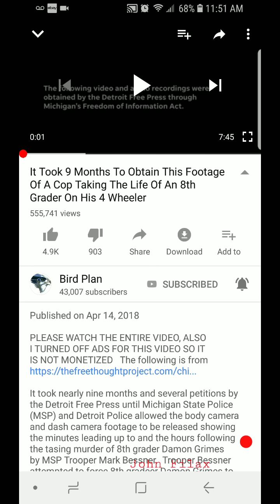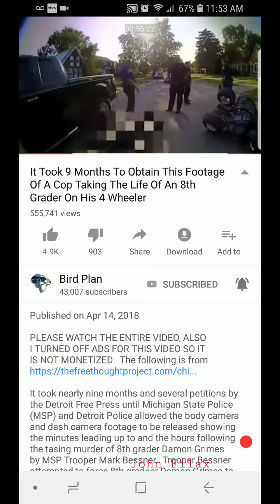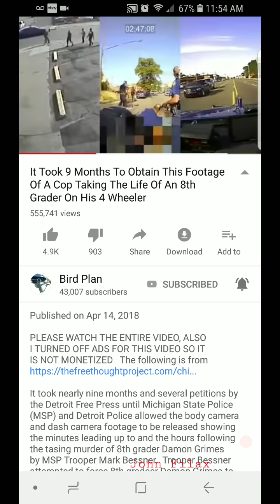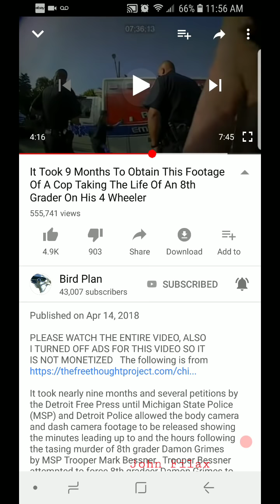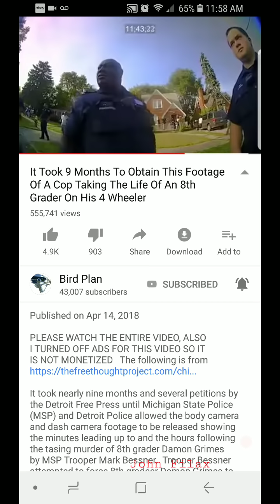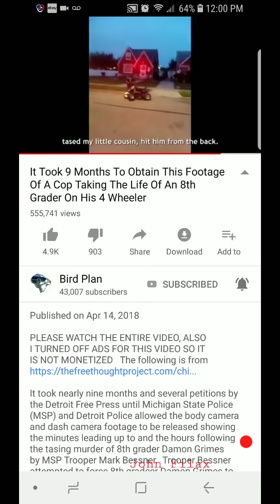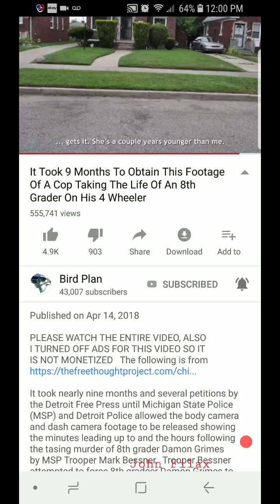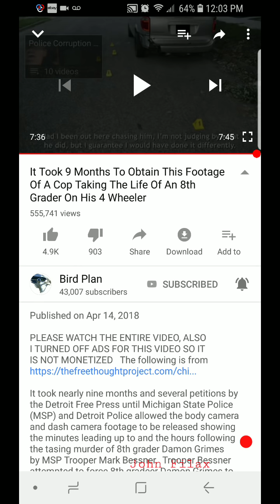Cop Tazes 15 Year Old That Was Driving an ATV Killing Him Cop Has No Sympathy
A good depiction of police culture.